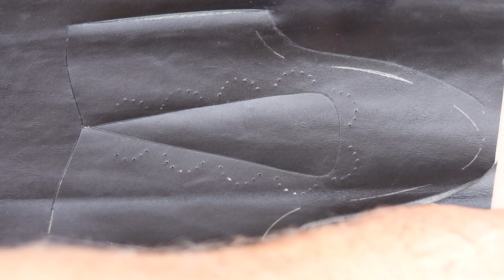Orthopedic Mother Shoes Made Of Genuine Calfskin - Handmade Orthopedic Flat Shoes.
On our Master's Workshop channel, we make Oxford, Loafers, Brogue, Ballet shoe models and various products from real calf leather.